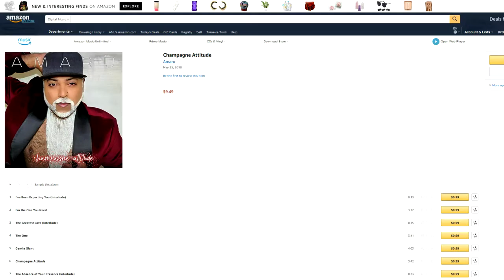Food & The Single Guy - S.08.08 - Smoked Mackerel Sandwich Spread With Beets And Green Olives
On this episode: Smoked Mackerel Sandwich Spread With Beets And Green Olives.

Ingredients:
- smoked mackerel
- mayonnaise
- spoonful of finely chopped beets
- 2 finely chopped green olives
- arugula
- sun dried tomatoes
- dried herbs (optional)
- soft Turkish flat bread (or any other flat bread of choice)

© AMARU MUSIC / AMARU PRODUCTIONS 2018